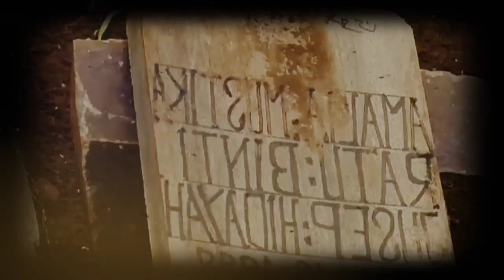ADA UNSUR P3NCULIKAN DI JALAN CAGAK || MENURUT RARA INDIGO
source ganjil misteri.

Instagram kami :
monogram_production
BangDynn